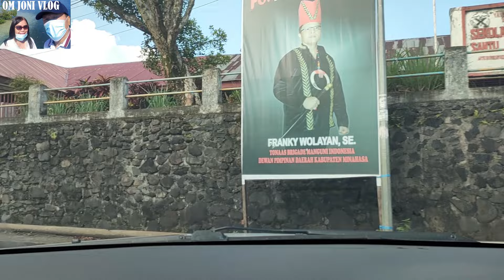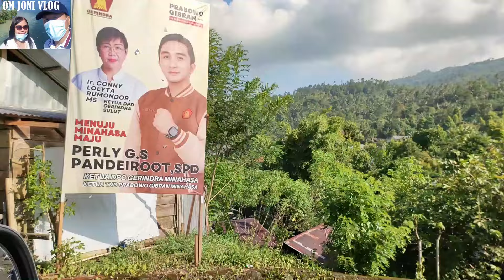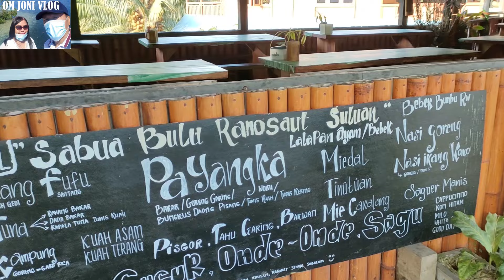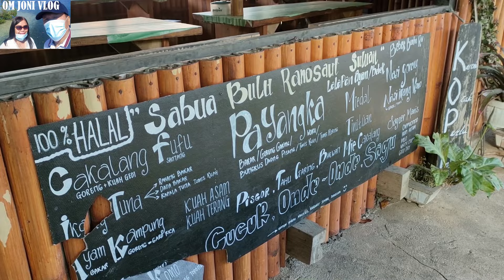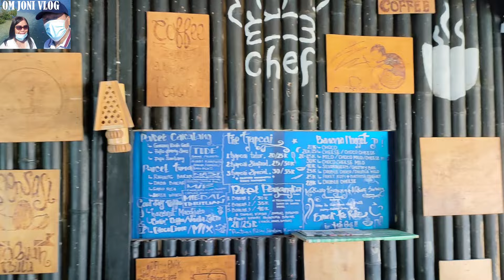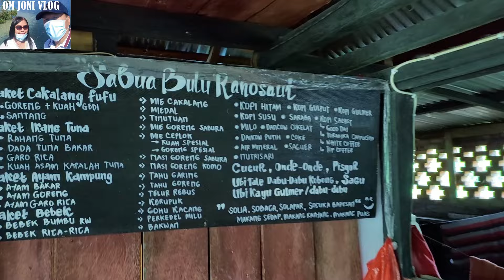Desa Penggunungan Minahasa (Koka, Kembes, Rumengkor, Suluan) | KEREN SABUAH BULU RESTAURAN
OmJoni keliling desa desa di Kabupaten Minahasa Sulawesi Utara. Perjalanan mulau dari Desa Koka di Kecamatan Tombulu Minahasa sampai Desa Suluan. Om Joni singgah makan di Restauran SABUAH BULU di Desa Suluan.

Jika teman-teman hendak merekomendasikan atau mengusulkan venue unttuk Om Joni kunjungi , silahkan infokan melalui :